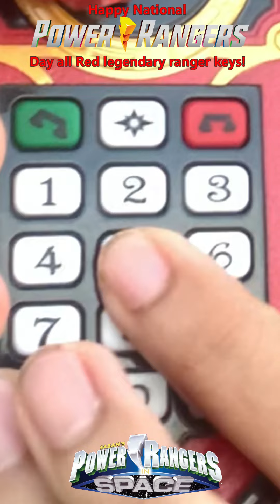Happy National Power Rangers Day Forever red morph!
Happy national power rangers day folks here's all power rangers red morph legendary ranger mode